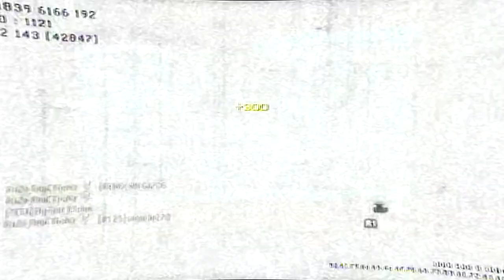Breath | Dualtage by SiiKVIsION and Horrade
A dualtage from me and phamous and popz.